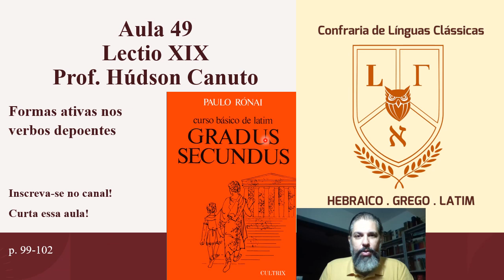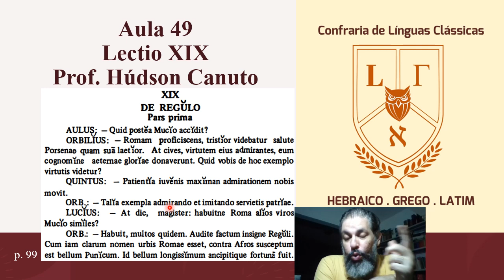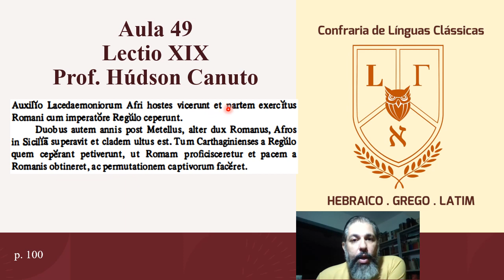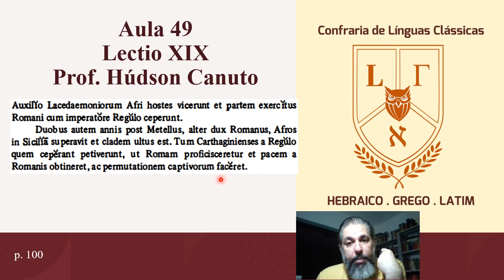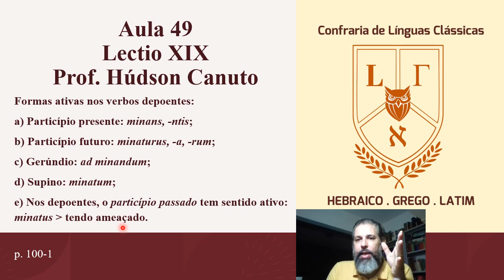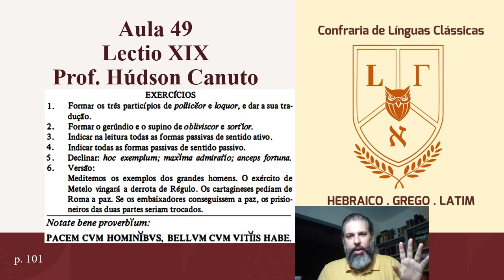49. Latim . Lição 19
De Regulo
Formas ativas nos verbos depoentes

Se puder adquirir estes livros, faça-o usando os enlaces abaixo para ajudar o canal:
Gramática latina do P.e João Ravizza

Combo Nova Gramática do Latim e Latim do zero de Frederico Lourenço

Para adquirir meu livro (Do Latim ao Português), acesse o enlace (ou entre em contacto comigo para adquiri-lo assinado, pagamento via PIX)

Para comprar o Gradus primus

Para comprar o Gradus secundus